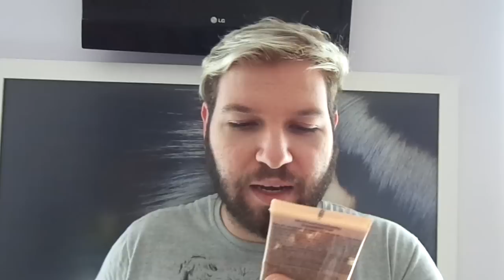FAVORITOS DO MÊS DE MARÇO por Rafael Secolin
Olá pessoal eu vou começa a fazer favoritos do mês, pelo menos vou tentar fazer de todos os meses, não garanto vai depender de se vai ter muitos produtos pra falar rsrs...
Já vou adiantando e pedindo pra vocês me deixarem um Like lá no vídeo do youtbe e compartilhar o vídeo e favoritar também, agradeceria de coração assim vocês ajudam o canal a crescer e ter mais vídeos com melhor qualidade.
Espero que vcs gostem das minhas indicações, eu adorei mesmo todos esses produtos não é jabá!